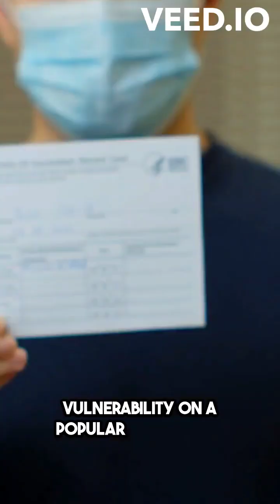Understanding Local File Inclusion (LFI) Attacks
Dive into the world of web security with this in-depth explanation of Local File Inclusion (LFI) attacks. Learn what LFI is, how attackers exploit it, and discover practical examples and prevention techniques. Perfect for beginners and seasoned security enthusiasts alike!